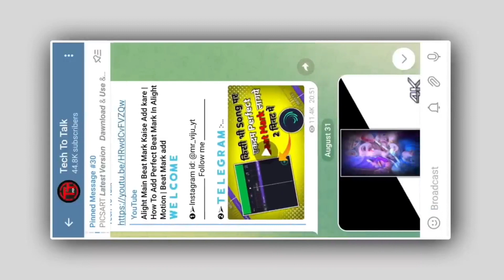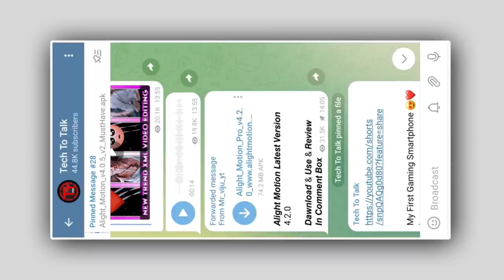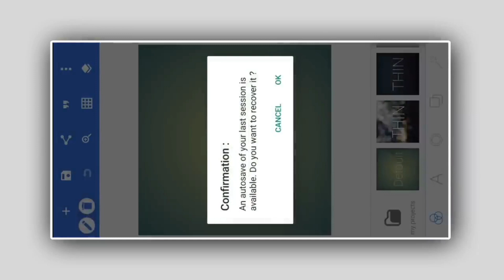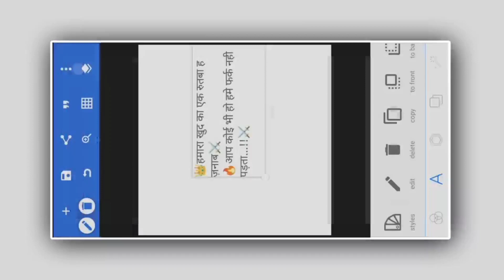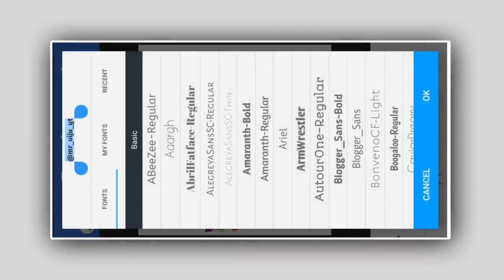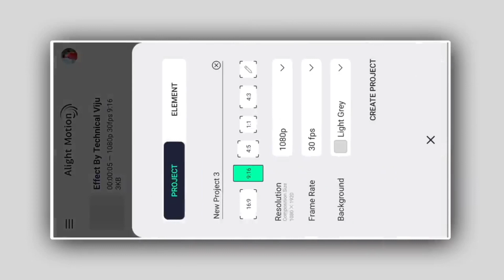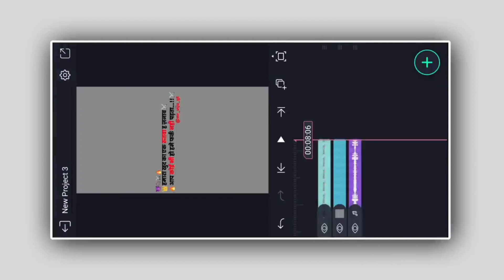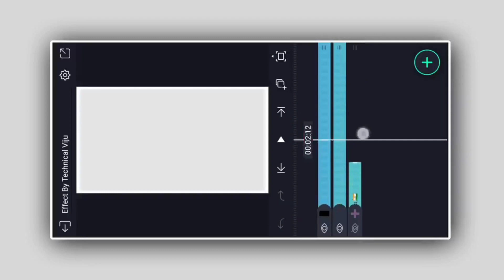Instagram Trending Lyrics Video Editing Alight Motion | New Reels Viral Shayari Video Editing 2023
➊➢Instagram id: @Padda.Status  ___________ Follow me ___________

𝐇𝐢𝐢𝐢 ________________ 𝐈 𝐚𝐦 𝐉𝐨𝐠𝐚 𝐩𝐚𝐝𝐝𝐚
 𝐖𝐞𝐥𝐜𝐨𝐦𝐞 𝐭𝐨 || 𝐏𝐚𝐝𝐝𝐚 𝐒𝐭𝐚𝐭𝐮𝐬
|| 𝐘𝐨𝐮𝐭𝐮𝐛𝐞 𝐂𝐡𝐚𝐧𝐧𝐞𝐥 𝐃𝐨𝐬𝐭𝐨 ᴇ𝐬 𝐂𝐡𝐚𝐧𝐧𝐞𝐥 𝐩𝐚𝐫 𝐀𝐩𝐩 𝐤𝐞 𝐥𝐢𝐲 𝐇𝐦 // 𝐍𝐞𝐰 𝐍𝐞𝐰 𝐄𝐝𝐢𝐭𝐢𝐧𝐠 , 𝐍𝐞𝐰 𝐒𝐭𝐲𝐥𝐢𝐬𝐡 𝐒𝐭𝐚𝐭𝐮𝐬 , 𝐬𝐮𝐩𝐞𝐫 𝐄𝐝𝐢𝐭 𝐏𝐡𝐨𝐭𝐨𝐠𝐫𝐚𝐩𝐡𝐲, 𝐯𝐢𝐝𝐞𝐨 𝐄𝐝𝐢𝐭𝐢𝐧𝐠 , 𝐀𝐥𝐥 𝐄𝐝𝐢𝐭𝐢𝐧𝐠 𝐌𝐚𝐭𝐞𝐫𝐢𝐚𝐥 // 𝐯𝐢𝐝𝐞𝐨 𝐀𝐚𝐩𝐤𝐞 𝐥𝐢𝐲 ᴇ𝐬 𝐂𝐡𝐚𝐧𝐧𝐞𝐥 𝐩𝐫 𝐔𝐩𝐥𝐨𝐚𝐝 𝐤𝐫𝐞𝐠𝐞. _ _ _ _ _ _ _ _ _ _